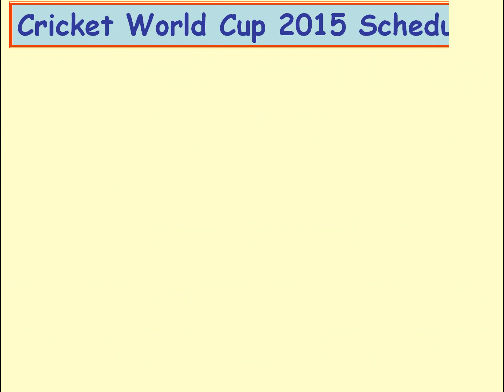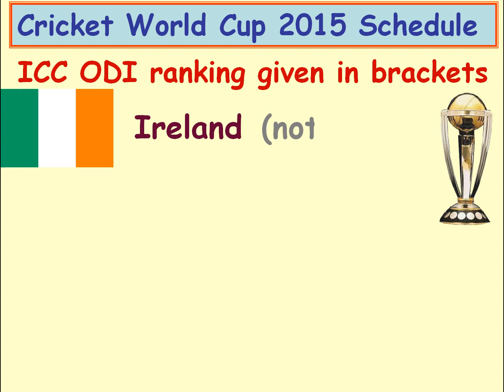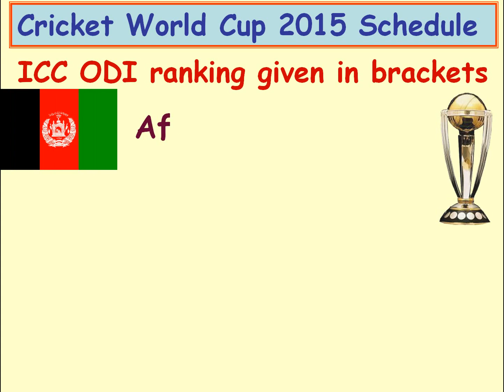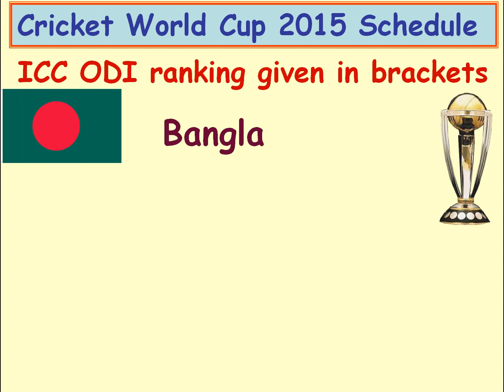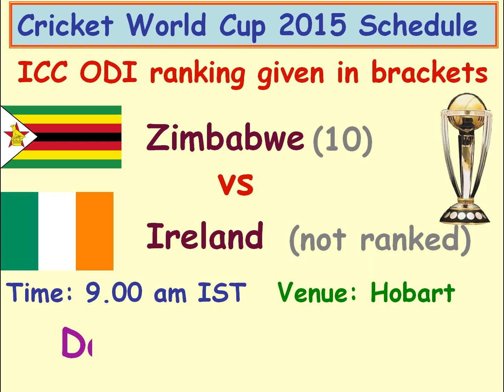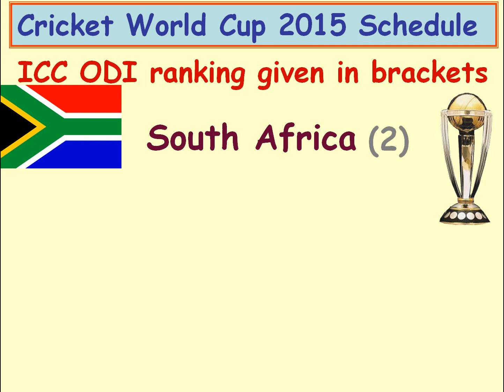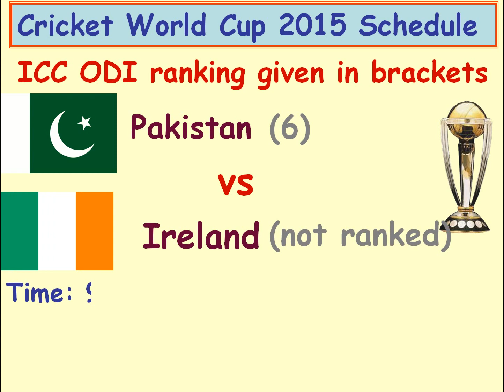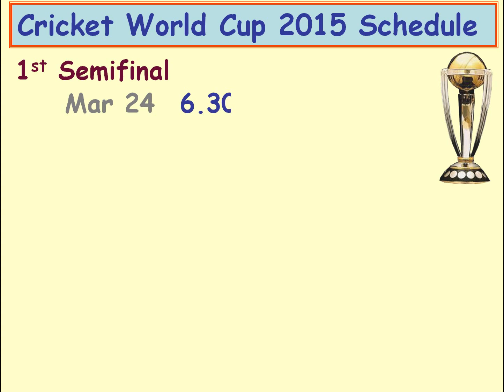CRICKET WORLD CUP 2015 SCHEDULE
2015 Cricket World Cup Schedule giving dates, timings and ranking of the 14 competing teams. The matches are being played in Australia and New Zealand from February 14, 2015 to March 29, 2015. It is a tough competition for India, the defending champions viewing their performance in Tri Series in England and their world cup practice matches. There are ten ranked teams by the ICC and the four teams viz Afghanistan, Ireland, Scotland and UAE are unranked ones.